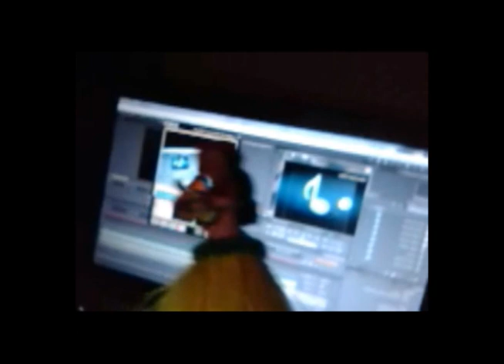Once In A Day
once in a day, puppets, cool music